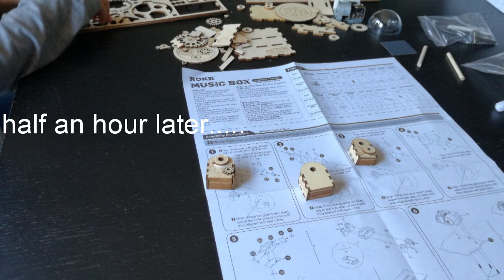Robotime Seymour music box DIY 3D Puzzle wooden model built together with 3 year old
We built this robot dog music box together this weekend. It took us about 3 hours, but it was really a lot of fun to do it.
You don't need any tools. Everything comes in the box, so it's pretty convenient if you look for a nice little project to work on.
The instruction is very clear and there are always helping marks to tell you where to glue small pieces. So also small kids can already get hands on.